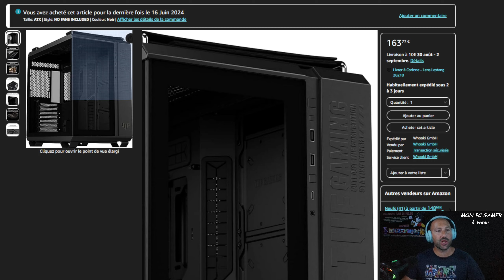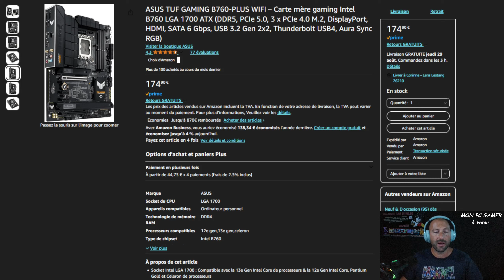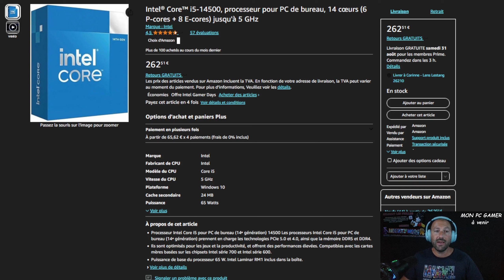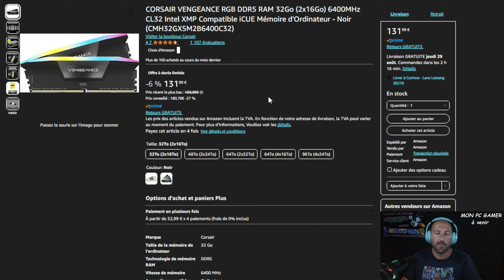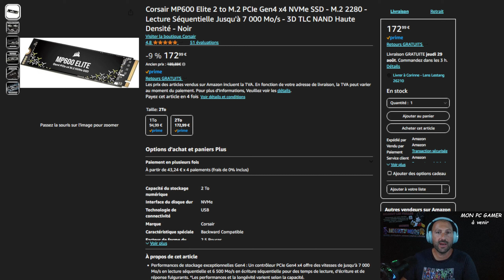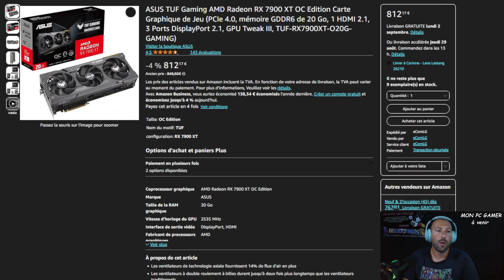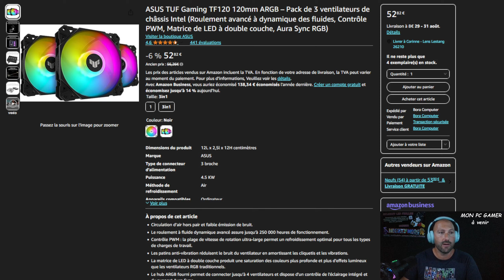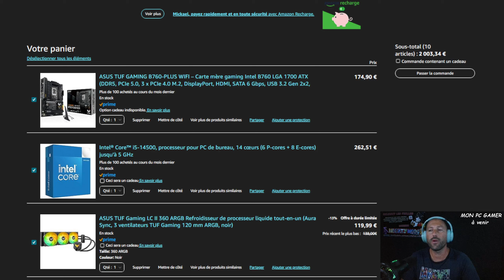MULTIMÉDIA - Mon futur PC GAMER perso - Une config ASUS TUF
Bienvenue et hésitez pas à venir papoter avec nous.

                                             MERCIIII A VOUS